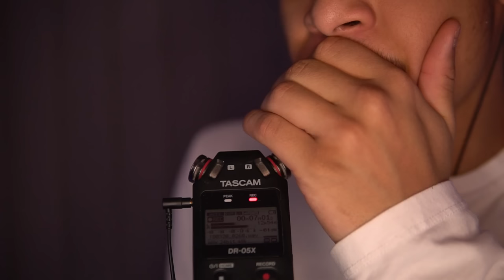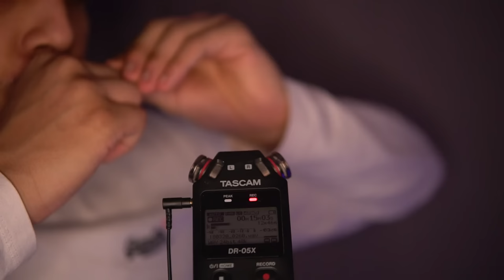ASMR Close Up MOUTH Sounds👄... (TINGLY ASFFF$^K)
Video Title ~ ASMR Close Up MOUTH Sounds👄... (TINGLY ASFFF$^K)
Hi GuySss😀

If You are wanting to send in a clip to be Apart of the " 1 Seconds ASMR With subscribers" Then please send your Clips To My Email Below :)

**This Is An ASMR Video For You To Experience ASMR Tingles! If You Do Not Enjoy ASMR , Please Do Not WATCH, Thankyou & I Hope You Enjoy!